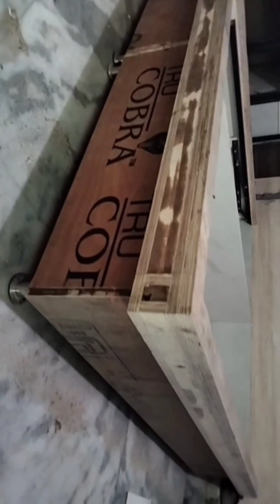Hydraulic bed fiting design and cost dabel bed me hydraulic pump kasa lgata ha please like share kar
This video about for hydraulic pump fitting and desine
Hydraulic fitting idea
Dubel bed design
Bed size 6 fut or sva 6 fut gda ka sij